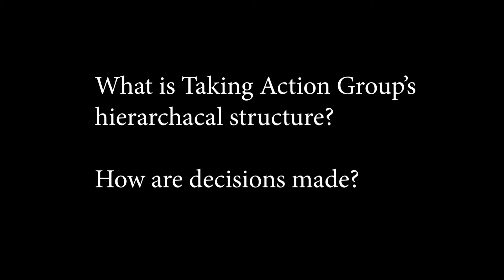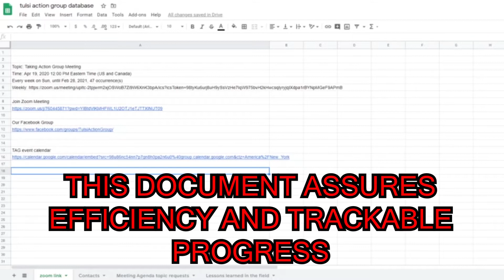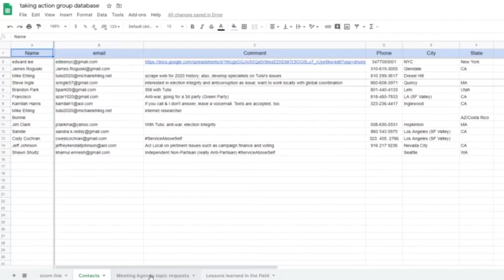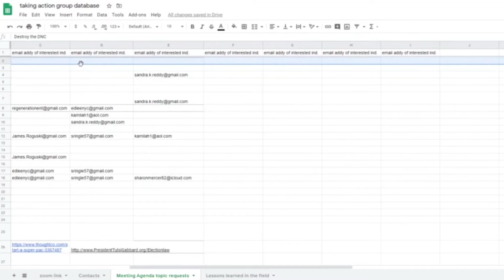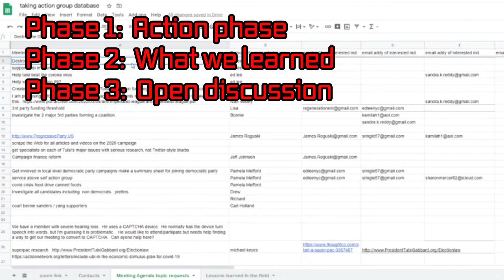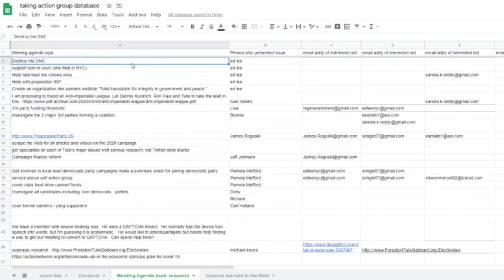Taking Action Group formerly Tulsi Action Group: Goals, methodology and how you can get involved!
Weekly organizing meeting for the Taking Action Group formerly Tulsi Action Group occurs every Sunday at Noon EST, 9 AM PST, and 6 AM HST

Donate to me to help me with equipment and travel expenses